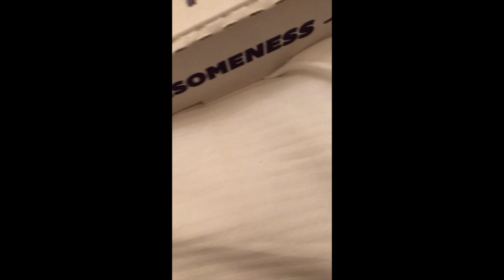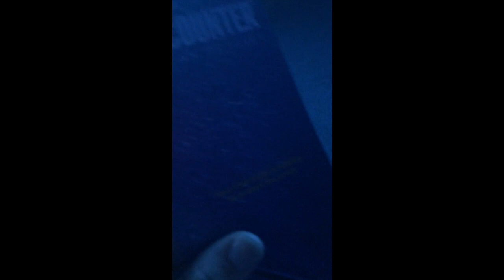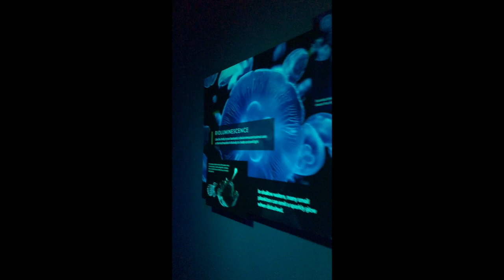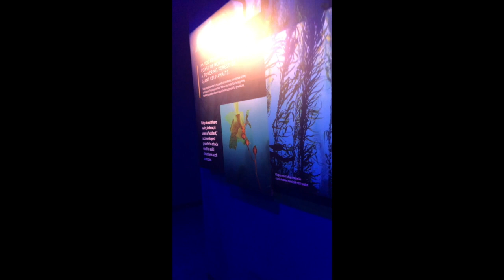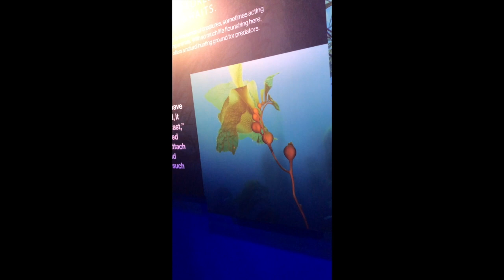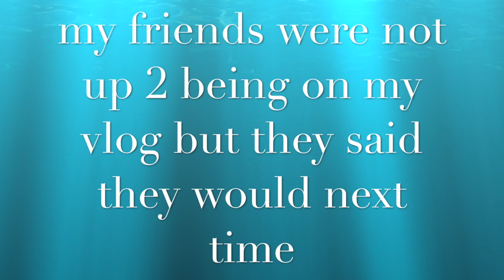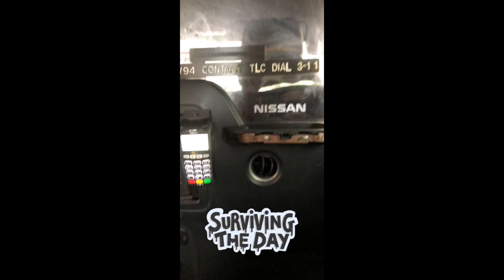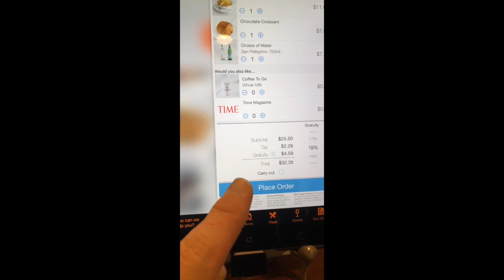Still NewYork vlog part 3 (the finale) (Times Square has an ocean???)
Me and Naya have since made up and are in agreement that we were each a bit crazy and out of line on this trip

Please note that this video was made before I was out, and that Naya was right. I’m bisexual.

AARON74575